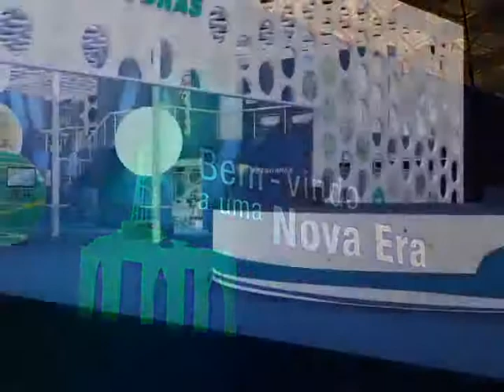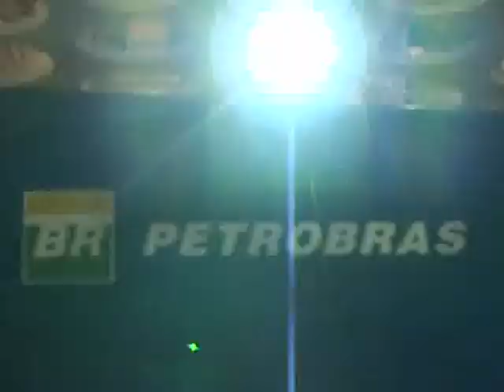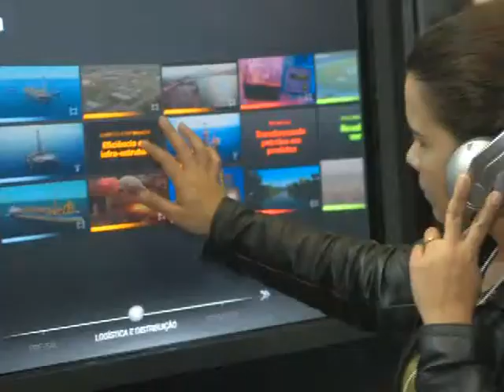Petrobrás - Petrobrás na Rio , OIL & GAS 2008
A feira Rio Oil & Gas, que acontece a cada dois anos no Rio de Janeiro, é o maior evento da indústria de petróleo e gás da América Latina e um dos maiores no mundo. É na Rio Oil & Gas que as empresas do setor apresentam suas inovações, trocam experiências e firmam contratos, movimentando toda a indústria do petróleo. A Petrobras tinha como desafio ao participar desta feira, apresentar as descobertas do pré-sal e a expectativa de, com isso, consolidar ainda mais a sua posição como um dos líderes mundiais do setor; ao mesmo tempo, precisava sinalizar o seu compromisso com a pesquisa e o desenvolvimento de alternativas energéticas limpas e renováveis segmento no qual a companhia vem investindo fortemente. Além disso, a sua já tradicional participação na Rio Oil & Gas precisava refletir de forma clara todo o posicionamento estratégico da companhia e corresponder às expectativas geradas pelo fato da sua sede ser no Rio de Janeiro, local da realização da feira. Saiba mais